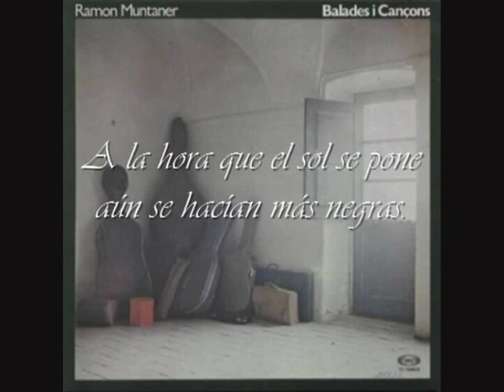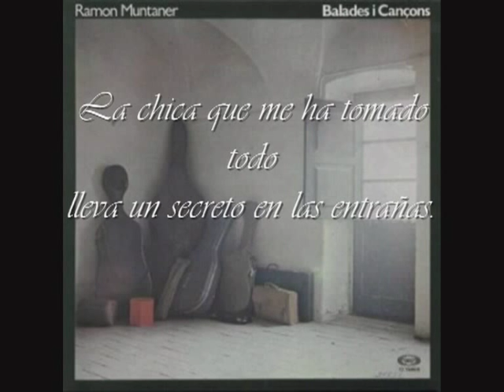Ramon Muntaner - La noia que em roba el son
La noia que em roba el son